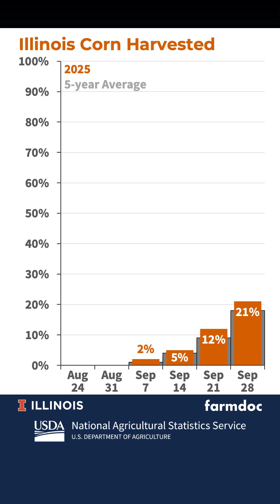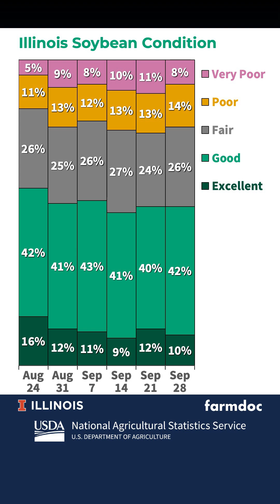Illinois Crop Progress Update for week ending September 28, 2025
Weekly Illinois crop conditions and agricultural progress from USDA data.

Key Highlights:
🌽 Corn harvest advances to 21%, ahead of 18% average
🌱 Soybean harvest reaches 21%, ahead of 14% average
🌾 Winter wheat planting at 12%, ahead of 8% average
💧 Topsoil moisture: 75% short/very short
🐄 Pasture stress continues - 51% poor/very poor conditions

Source: USDA National Agricultural Statistics Service
Produced by: farmdoc, University of Illinois College of ACES

IllinoisAgriculture